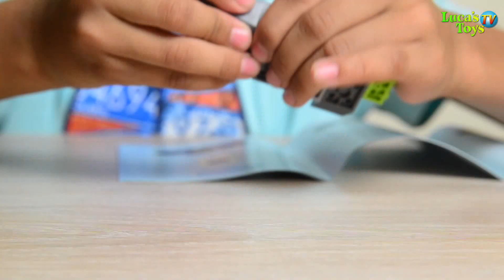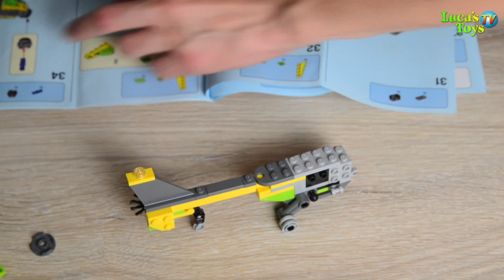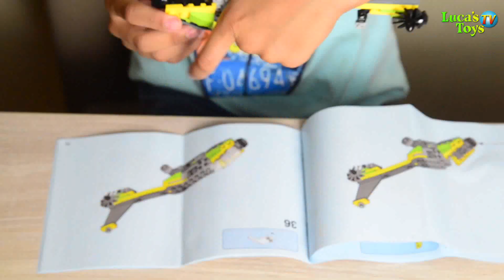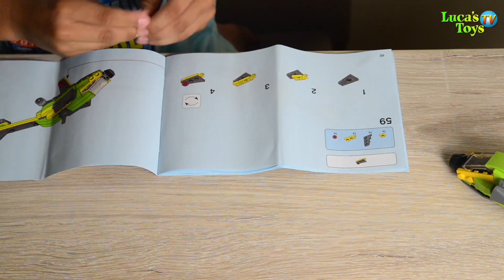Lego Creator 3 in 1 Helicopter Adventure / Lego Creator 2019 Sets / Lego 31092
Luca got new Lego Creator 3 in 1 2019 set Helicopter Adventure. Set got 3 models hi-tech helicopter, power boat and glider plane. In this video Luca builds power boat and hi-tech helicopter. Helicopter with a fresh green, yellow and black color scheme, tinted cockpit, large engines, adjustable landing gear and a spinning rotor.
Lego got 114 pieces
Speed build and review by Luca